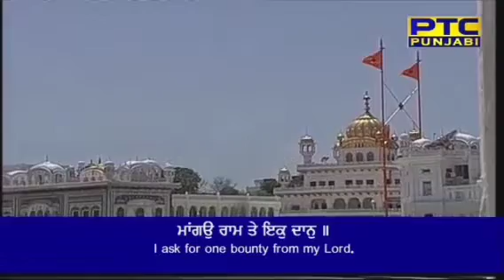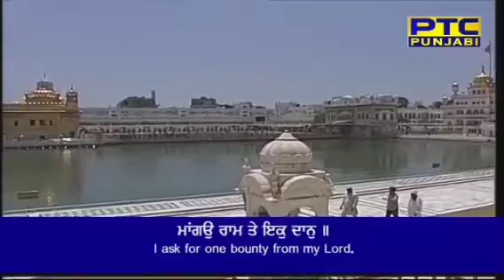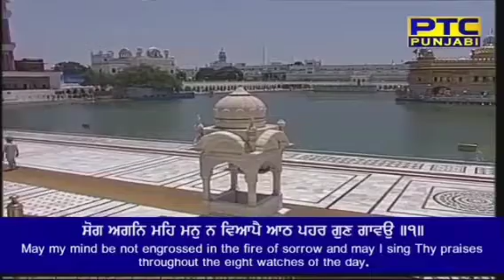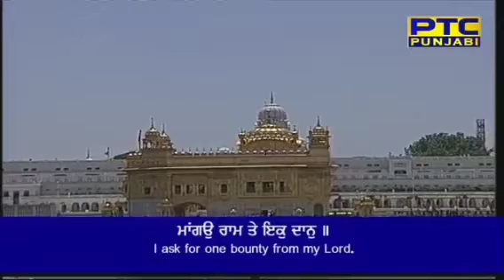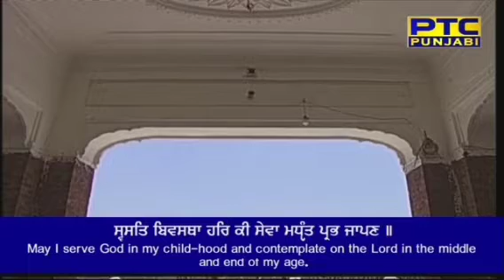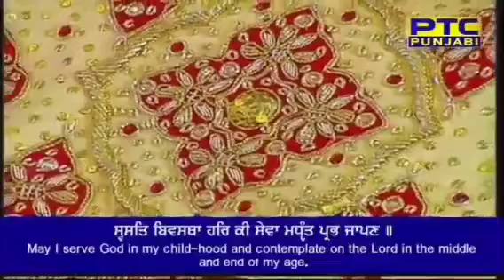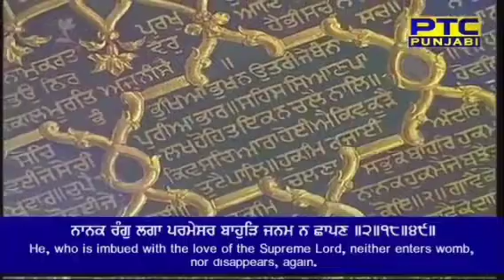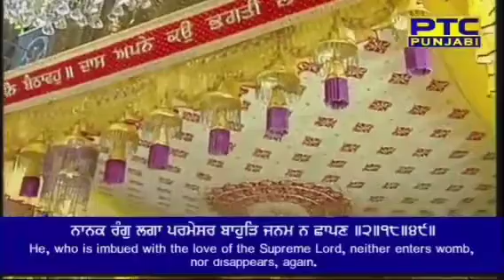Sunder composition।ਮਾਗਉ ਰਾਮੁ ਤੇ ਇਕੁ ਦਾਨੁ।raag based।।bhai simarpreet singh ji( ragi darbar sahib